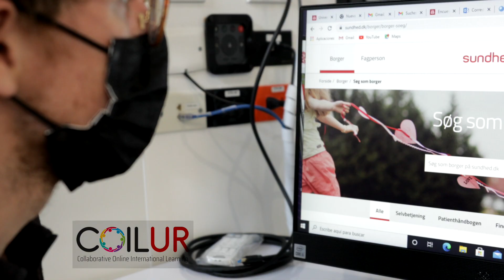UR Global Center Universidad del Rosario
El UR Global Center llega como otra de las apuestas de la Ruta 2025 de la Universidad del Rosario. Un centro único en Colombia que está compuesto de espacios innovadores que buscan promover el desarrollo del aprendizaje y experiencia global.
Ubicación: junto al Edificio El Tiempo - URosario